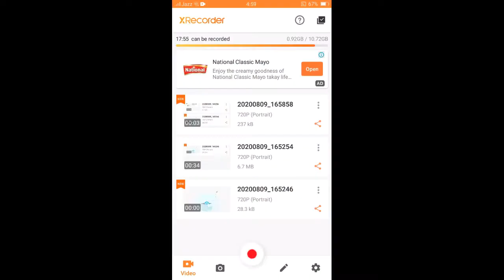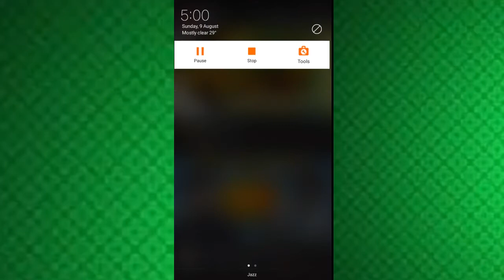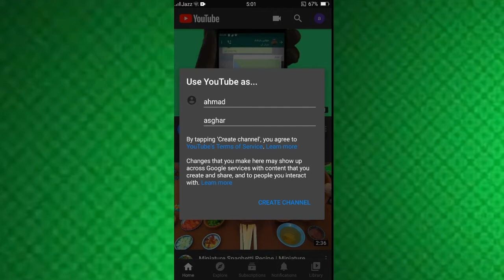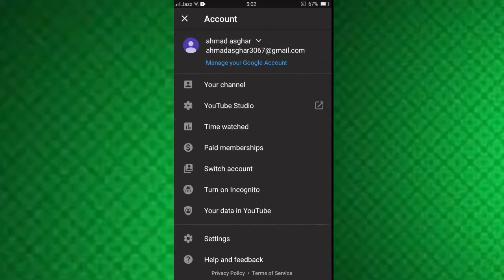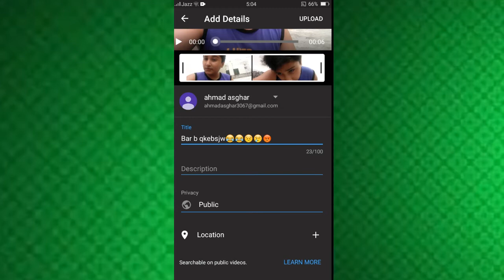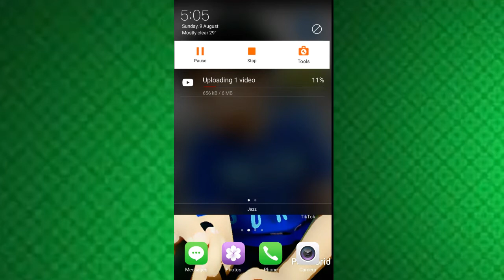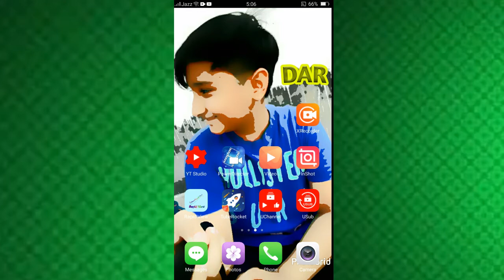How make the channl yes😯😯